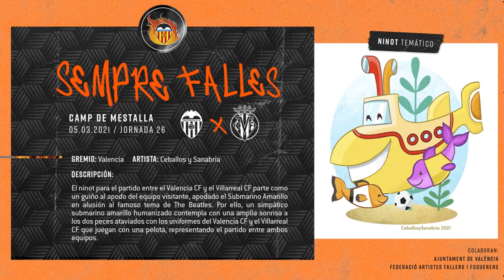CEBALLOS&SANABRIA PRESENTA EL NINOT TEMÁTICO PARA EL VALENCIA CF - VILLARREAL CF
Una nueva entrega de la iniciativa 'Sempre Falles' para apoyar al gremio de los artistas falleros.

This week's figurine is inspired by the 'Yellow Submarine'.